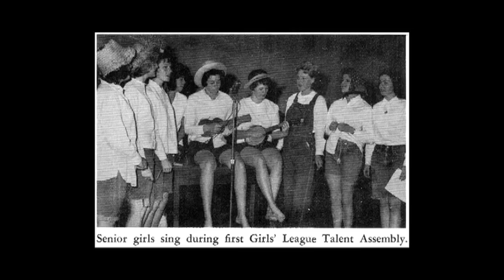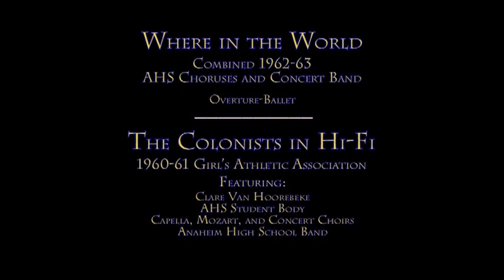Anaheim High School Class of 1963 45th Reunion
Enjoy this blast from the past video was produced by an AHS Class of '63 graduate with photos of old downtown Anaheim and and great pics of Anaheim High in the 1960s.